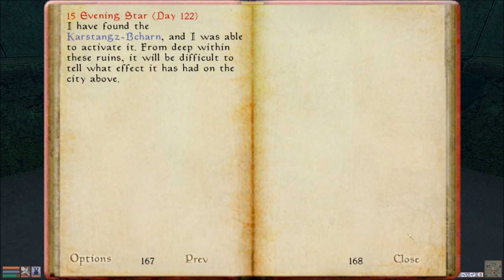Let's Play Morrowind Part 95 - Magical Godly Machine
In this part, we plumb the depths of Bamz-Amschend until we can find the Karstanz-Bcharn.  There, we can activate the weather machine that will prove Almalexia's power, somehow.  However, Almalexia is pickier than I would like.  Does that really surprise anyone?